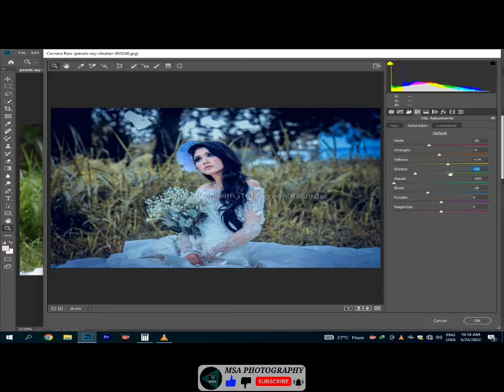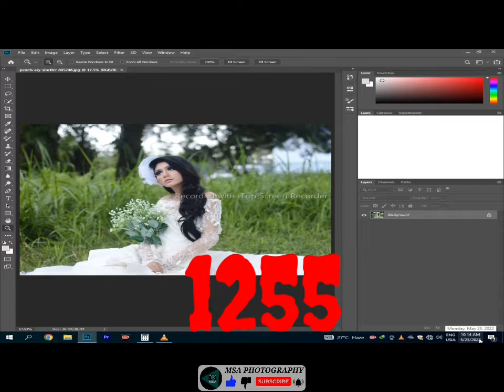camer war 20 presets download link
camer war 20 presets download link  paswoold 0000